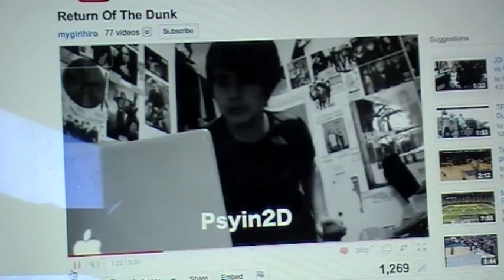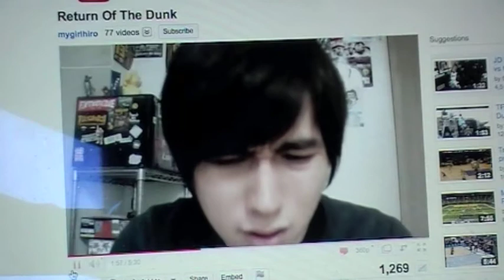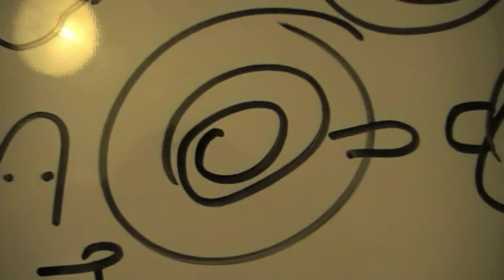New Youtube Features (Update Video)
New youtube features ;). Be funny if these were youtube features.